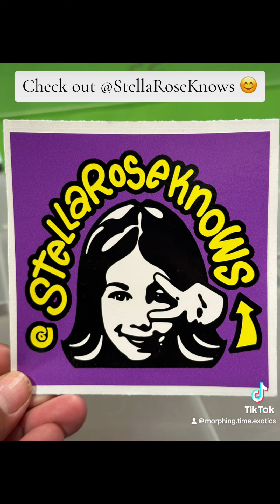Cin City Reptile Expo Photo Booth Pictures!